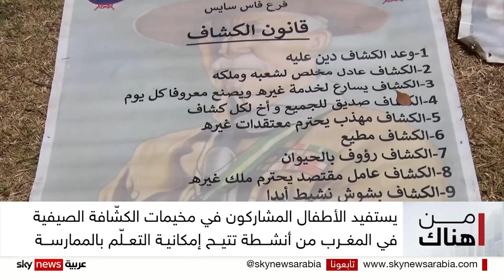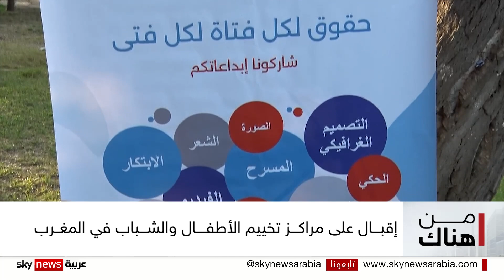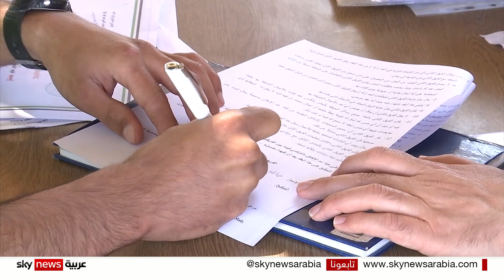داخل عالم الكشافة في المغرب.. وكواليس مسلسلات تركية تاريخية تفتح أبوابها للزوار